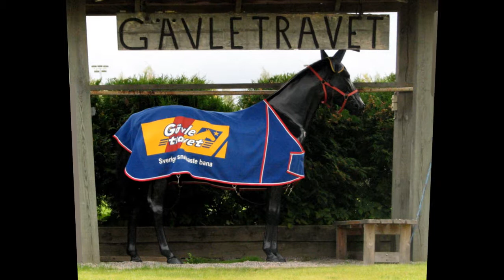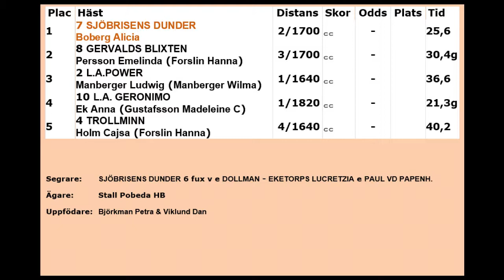170909 Lopp 6 Ponny Kat A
Ponnylopp på Gävletravet 9 september 2017